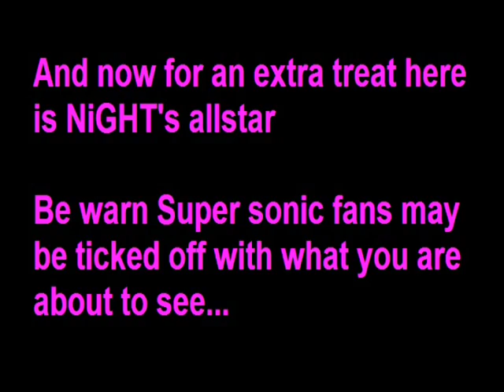Sonic and Allstars racing transformed NiGHTS Seasonal shrine and Allstar attack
Read the video info:
NiGHTS is one of my top racers.
My top racers would be Amy, Ulala, Alex Kidd, Ages, NiGHTS, Mii, Sonic, and Meemee.
I am not trying to troll but I know there was a lot of upset fans when they saw sonic and shadow not going
super like in the last game when they got an allstar but yet NiGHTS and Reala can go flying and spin dash and
chuck a mare ball at foes...
If you look at it, In this game the allstars are more balanced and everyone goes the same speed in allstar mode
and some racers shoot while some hit when near, NiGHTs and Gum's Allstars are almost stand alone since Gum
leaves a trail of broken hearts and NiGHTS can spin drill a foe while most do an attack that hits all around them.
I guess since NiGHTS and Reala dont fly as fast as super sonic and shadow and there is NOTHING they can do besides
fly for an allstar they took Sonic and Shadow's old allstars kind of...
Knuckles is okay...Sure he is not flying holding a Master Emerald smashing the ground this time he is still using
his Master Ememrald and doing shockwaves while in flight mode so he is still good to go.